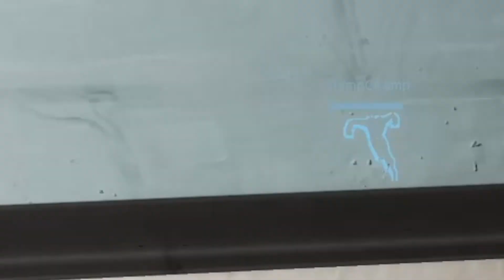TF2: Monday Randomness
Another TF2 video.
Also, I wont be only uploading tf2 now, I just haven't edited other videos yet.

Music used in order:
Earthbound Sanctuary Guardians
Targets! Super Smash Bros. Melee
World Door Open - Banjo-Kazooie